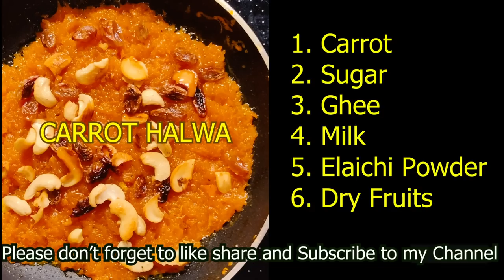Diwali Special Sweet | Carrot Halwa | Gajar Halwa Recipe | Diwali 2022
Diwali Special Sweet | Carrot Halwa | Gajar Halwa Recipe | Diwali 2022 | @Aruna's Classics